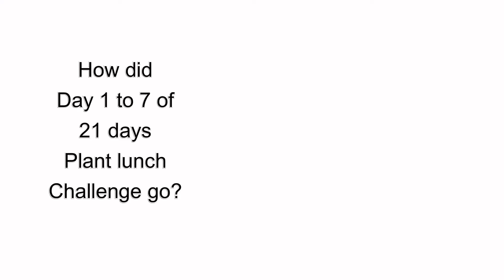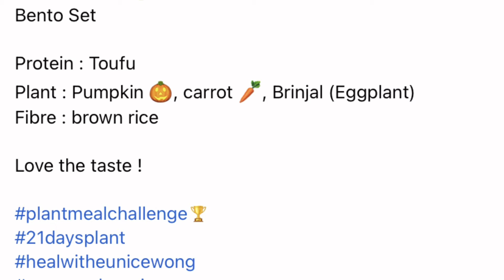Day 1 to 7 of 21 days Plant Lunch Challenge !!!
How did Day 1 to 7 go? Where did Eunice Wong Eat?  What did Eunice Wong Eat?